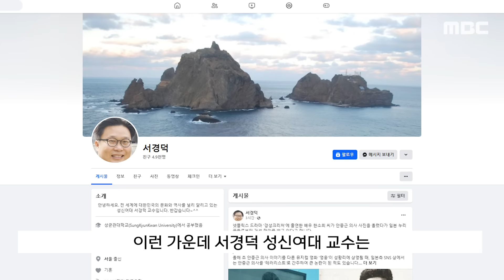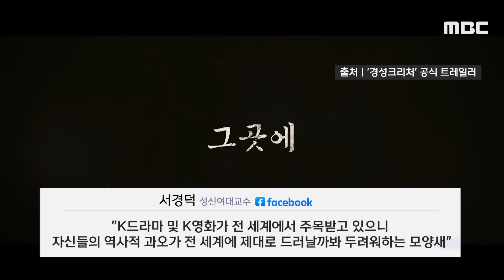[뉴스 '꾹'] "한소희 테러는 역사 못 배운 탓".. 日 댓글 공세에도 '흥행 질주' (2023.12.27/MBC뉴스)